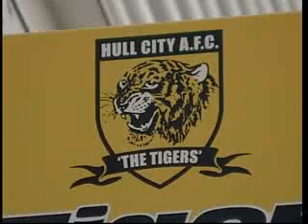Look North 24th April 08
Short feature on City from Look North 24th April 08